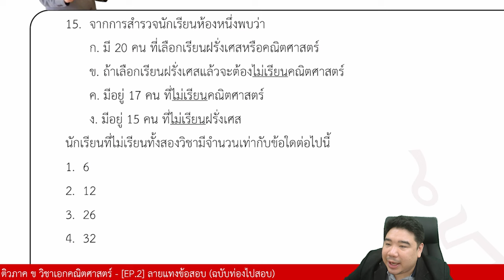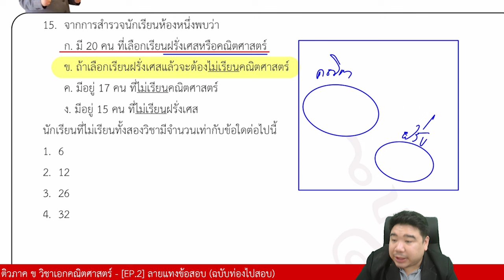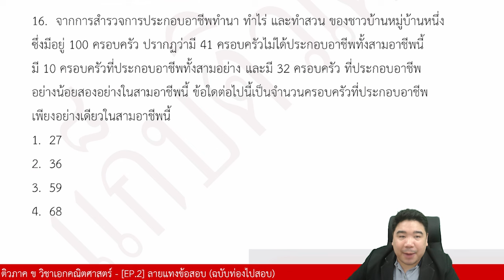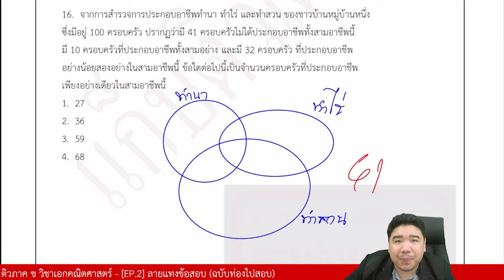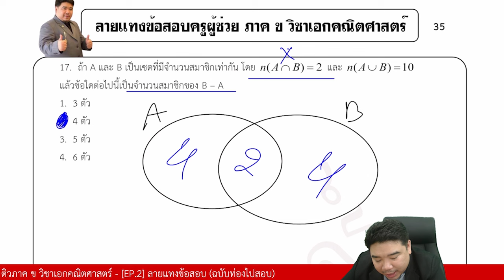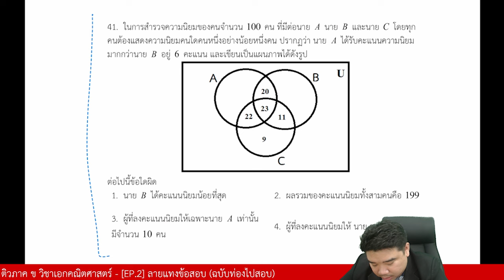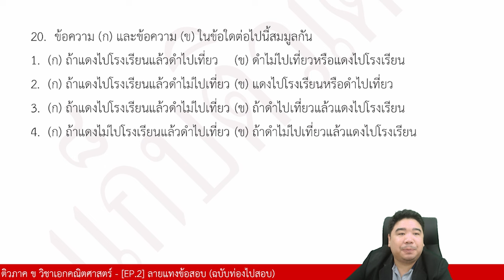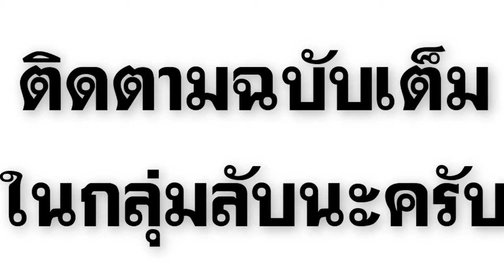รวมพลคนเอกคณิตศาสตร์ | ภาค ข วิชาเอกคณิตศาสตร์